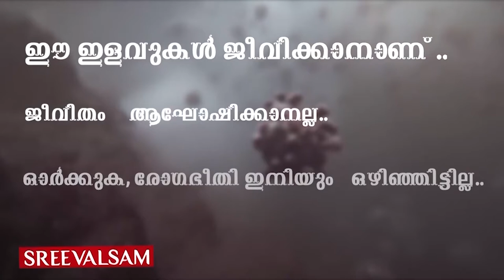അല്‍ ഖ്വായിദയെ പൊടിതട്ടിയെടുത്ത് പാകിസ്താന്‍… ലക്ഷ്യം ഭാരതം തന്നെ…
അല്‍ ഖ്വായിദയെ പൊടിതട്ടിയെടുത്ത് പാകിസ്താന്‍... ലക്ഷ്യം ഭാരതം തന്നെ... ഇന്ത്യയ്ക്കെതിരെ വിശുദ്ധ യുദ്ധത്തിന് ആഹ്വാനം ചെയ്ത് അല്‍ ഖ്വായിദ. പാക്ക് ചാരസംഘടന ഐ എസ് ഐയുടെ പരോക്ഷ പിന്തുണയോടെയാണ് പോര്‍വിളി...